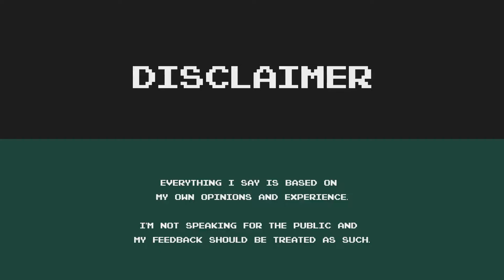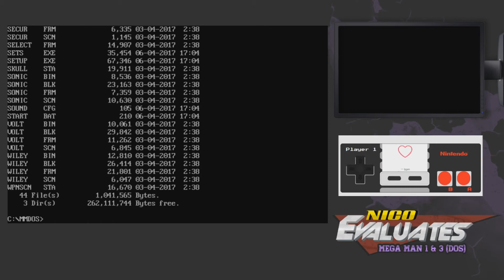Nico Evaluates - Mega Man 1 & 3, DOS (Episode 2, WORST WEAPON IN MEGA MAN'S HISTORY!)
With over 25 years of experience on Mega Man games, 7 years of doing the 'Buster Only No Miss' Challenge and countless Snupster Races, as well as being a QA Tester for Mega Man Unlimited, I'm here to tell my honest opinion on different Mega Man games. We tackle the DOS games before moving to Quints!